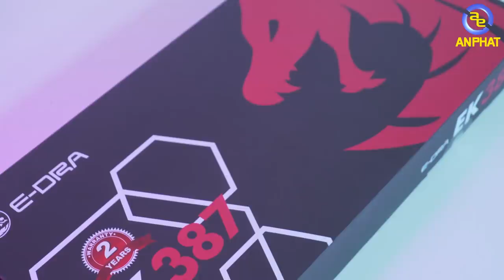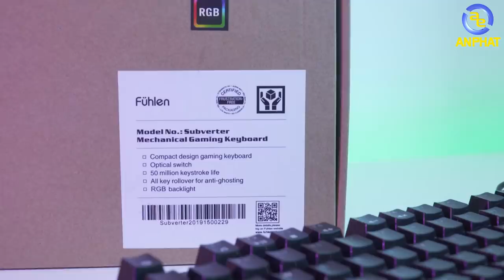Top 5 bàn phím cơ tốt nhất trong tầm giá năm 2020 | An Phat PC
SIÊU THỊ MÁY TÍNH AN PHÁT